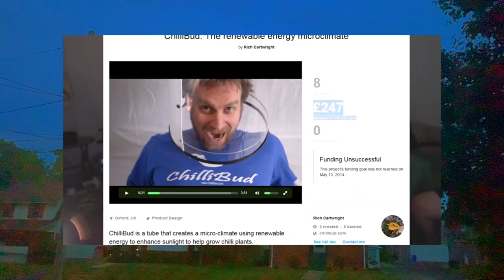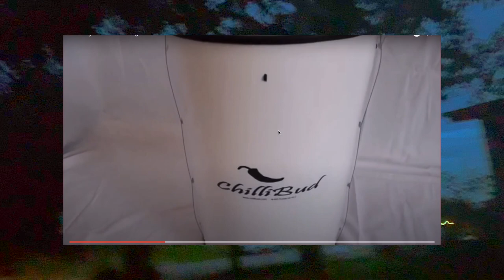ʳᵉᵃᶜᵗⁱⁿᵍ ᵗᵒ ˢᵃᵐ ʰʸᵈᵉ: Sam Hyde - Not Enough Muslims - Kickstarter TV